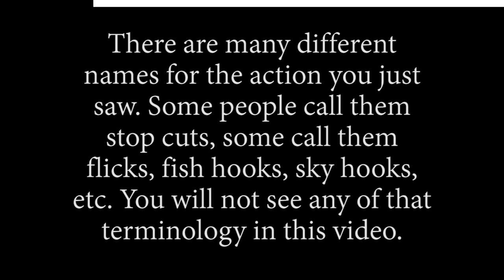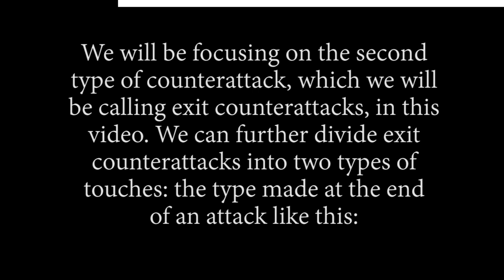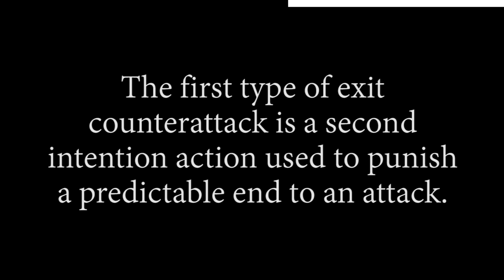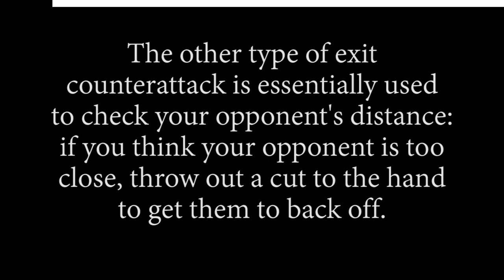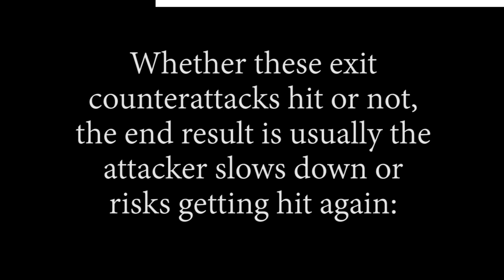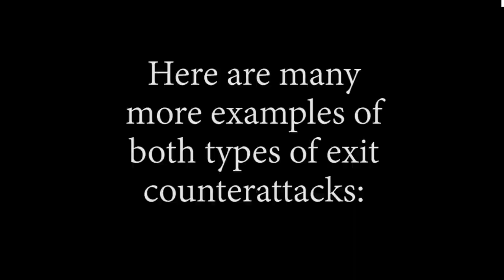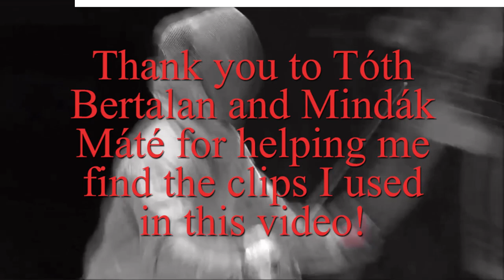Skyhooks and Stopcuts in Sabre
All counterattacks essentially fall into two categories: counterattacks made by entering distance and hitting and counterattacks made by hitting and trying to exit distance. This video is a deep dive into the second kind of counterattack and the situations in which it is best to use them. Many many fencers are featured in this video.

The songs used in this video are Ride it by Regard, Avalanche by Walk The Moon, and Blinding Lights by The Weeknd.

Also enjoy a discount on all Radical Fencing merchandise thanks to my new partnership with them!